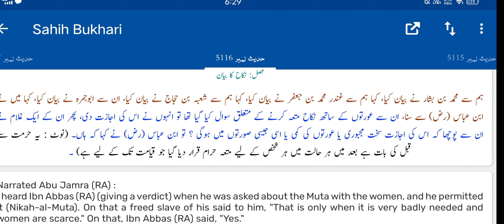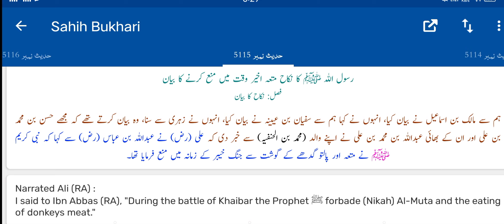مولا علی رض نے حضرت عباس رض سے متعہ کے بارےمیں کیا فرمایا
Prophet Muhammad Saw forbade Nikah Al-Muta | Muta jaiz ya ni? | متعہ جائز یا نہیں ؟ حضرت علی رض حکم

یہ سن لو کبھی متعہ کے بارے میں نہیں سوچو گے انشااللّٰہ

nikah Al muta Hazrat Muhammad Saw ka farman

hazrat Ali RA ny hazrat Abdullah bin abas RA sy kiya farmaya?

mola Ali RA ny hazrat Abbas RA sy nikah Al muta k bary ma kiya farmaya?

jung e khaibar ma Ap saw ke hazrat Ali RA ko 2 hukam

prophet Muhammad hadees about muta